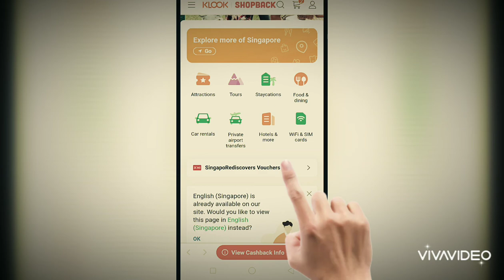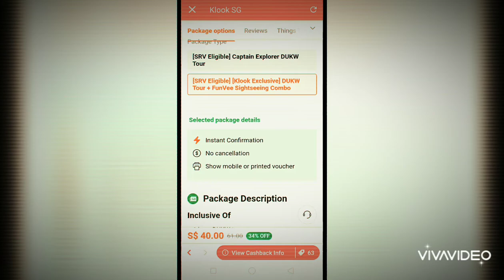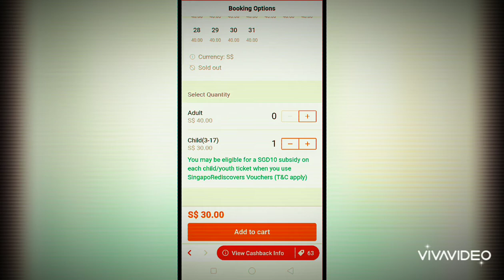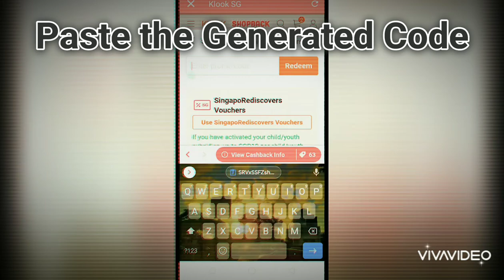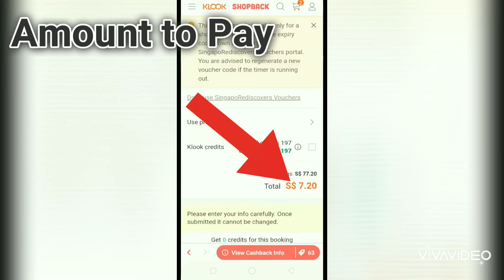How to Save More with ShopBack to Redeem Singapore Rediscovers Voucher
Created this video guide to help those whose not familiar or never used these apps like ShopBack & Klook.. ShopBack is an app where u can earn cashbacks from online & also now in-store shopping through ShopBack-Go..! I've personally used it since it first started & have withdrawn more than SGD$300 without any issues, directly credited to my bank account.. Klook is an app where u can find activities & adventures to book around the globe.. I've used it to book my travel activities & sometimes transportations too.. Almost instant confirmations & fuss-free redemptions so far.. U can also earn Klook points to offset for next bookings..! ✌🏼😉

Don't have ShopBack yet? Use my link and get a $5 bonus! Thank me later.. 😉✌🏼

Klook is one of the official sites to redeem Singapore Rediscovers Vouchers & I m giving you $4.90 upon signing up with my code PQBKP5 or through the link below..! Happy Rediscovering Singapore & save more too..!! ✌🏼😉